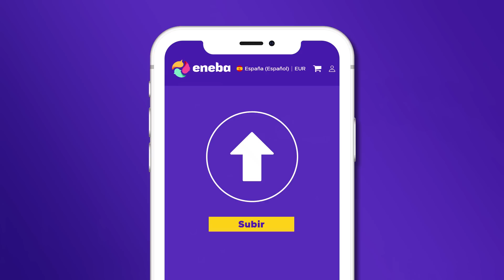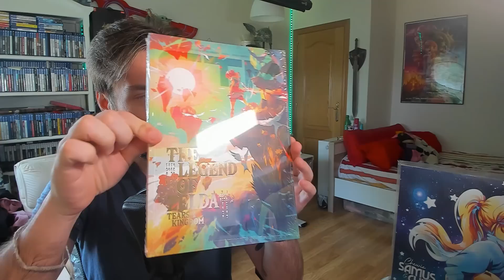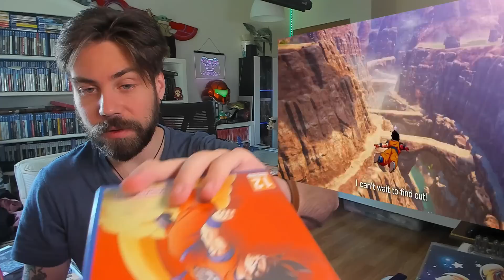ESTE NO ERA MI PLAN! LO JURO! Han pasado cositas... UNA JOYA que llevaba AÑOS BUSCANDO!